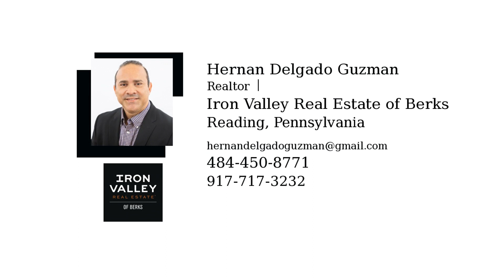The Winter Guides for Buying or Selling a Home Are Here 1